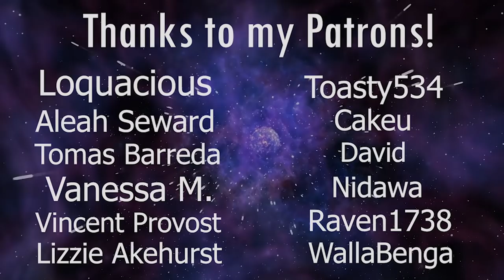LaDix Reacts: Demon Slayer Movie | Mugen Train